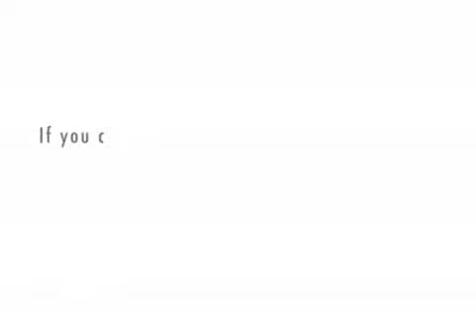chicken and ribs